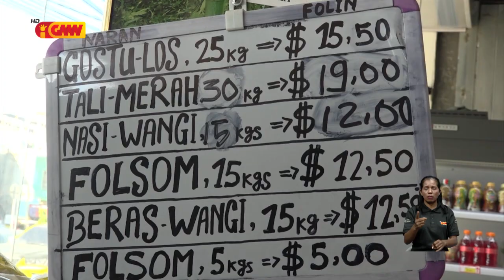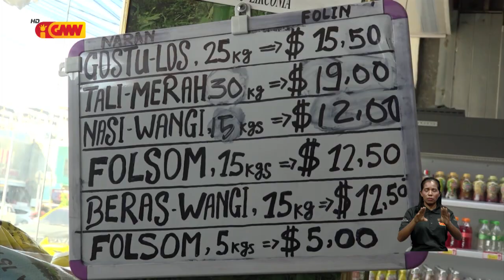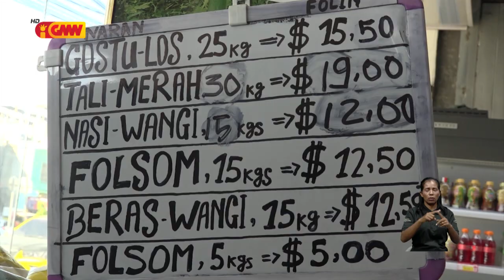AIFAESA sei prosesa operador ekonomia ne’ebé inventa folin tanba kategoria krime